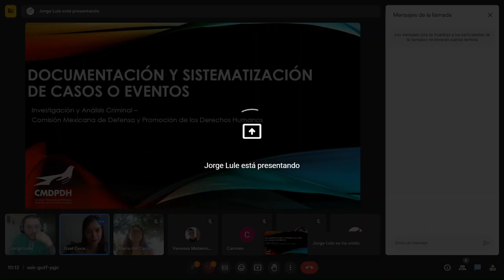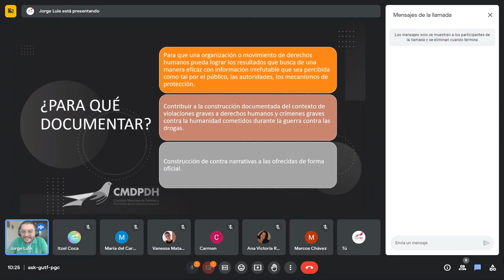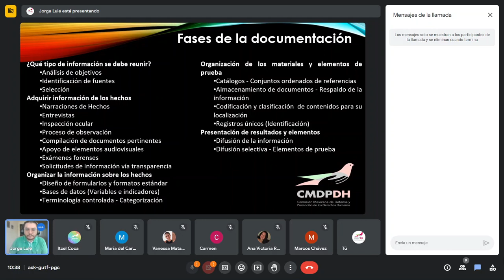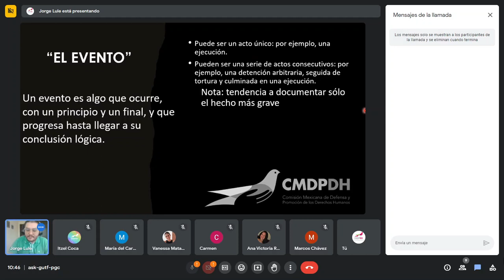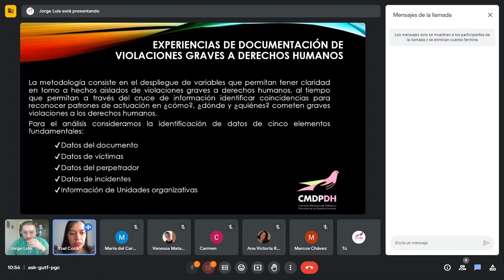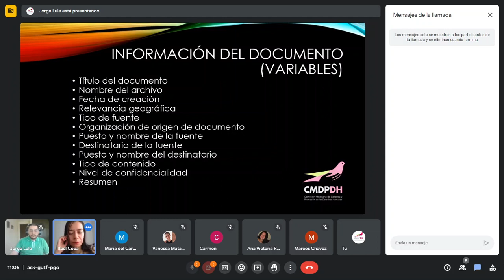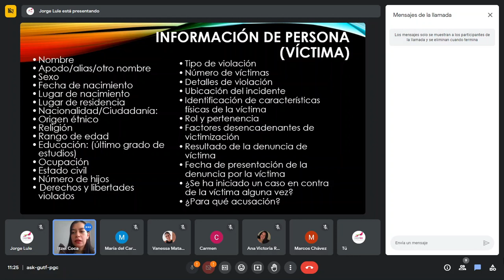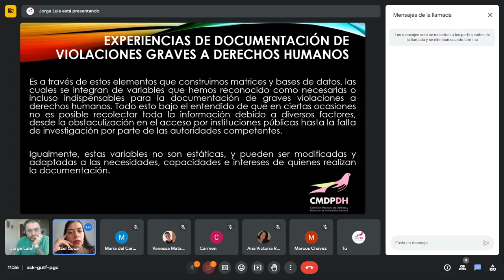Documentación y sistematización de casos video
La documentación de graves violaciones a derechos humanos y sistematización de información en torno a estás, son herramientas fundamentales en la labor de defensa de los derechos humanos.

 Es por ello que, con base en la conjunción de manuales, documentos y nuestra experiencia en la materia, les presentamos una aproximación teórica y práctica a la documentación de casos y sistematización enfocada en la presentación de casos ante mecanismos extraterritoriales de rendición de cuentas.